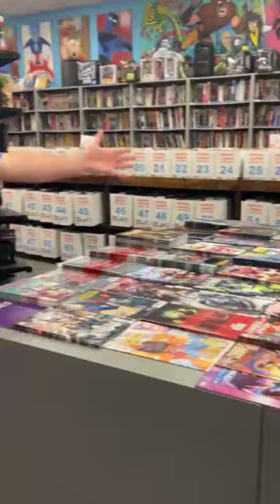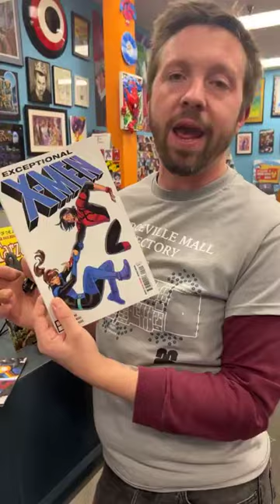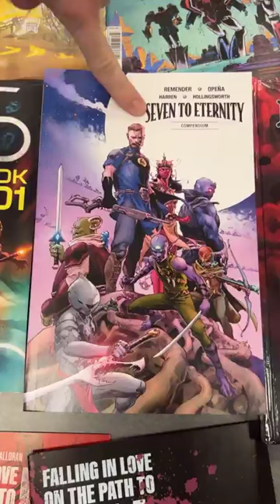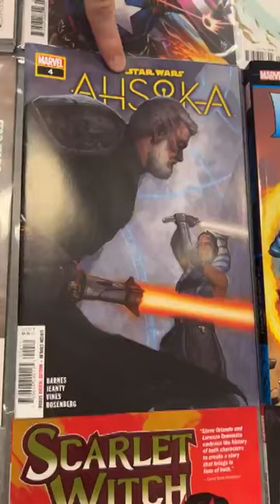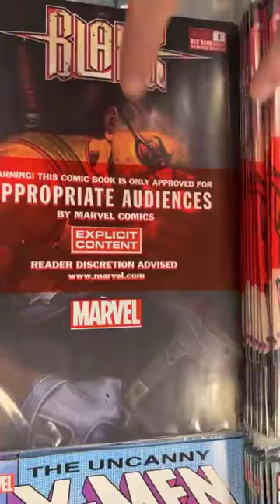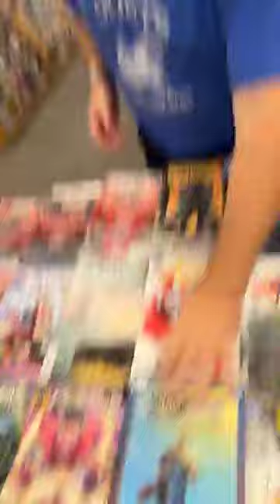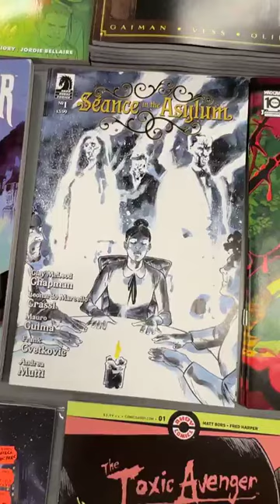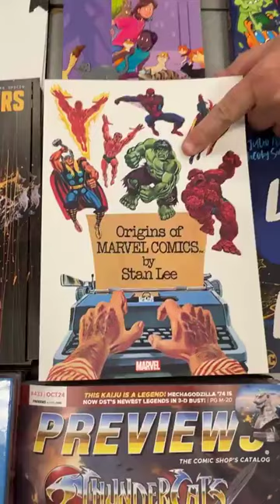CnJ New Releases 10.09.2024 Episode #229! Absolute Batman!!!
New comics for the week of 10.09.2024! Absolute Batman is absolutely the best book you can pick up this week!
Since this is an upload of our Facebook Live video, we will not be checking YouTube video comments promptly, so please email us at or call the shop at with any requests from our Tuesday night new release videos, or any other questions or requests.